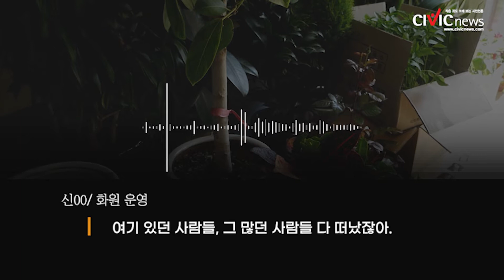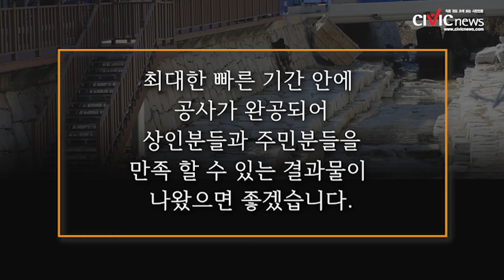6년째 이어지는 '초량천' 공사...쏟아지는 상인들의 불만, 과연 완공 예정일은?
6년 째 공사가 이어져 오는 초량천을 아시나요? 초량천은 제2의 청계천을 목표로 1977년 복개되었다가 현재 다시 공사중인 부산의 생태하천 입니다.

짧은 구간의 공사를 6년째 이어오고 있는 초량천에 대한 주변 상인들의 불만과 담당 관계자와의 인터뷰를 통해 앞으로의 초량천 계획에 대해 알아보았습니다.